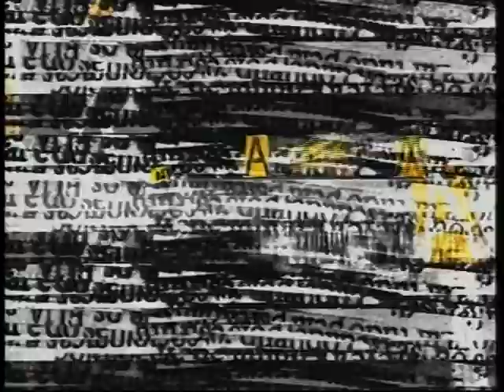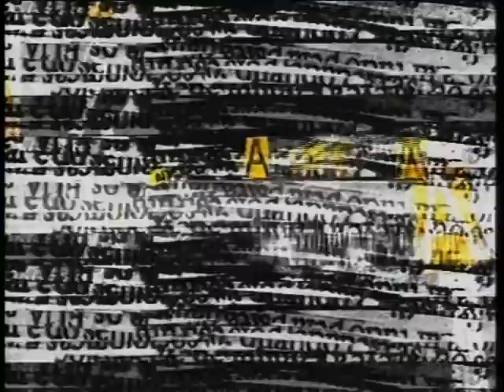Provocações 196 com Seixas Dória - bloco 01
Para mais vídeos, acesse o portal de conteúdo da Cultura.\n\nLá você encontra conteúdo dos canais TV Cultura, UnivespTV, MultiCultura, TV Rá-Tim-Bum! e as rádios Cultura Brasil e Cultura FM.